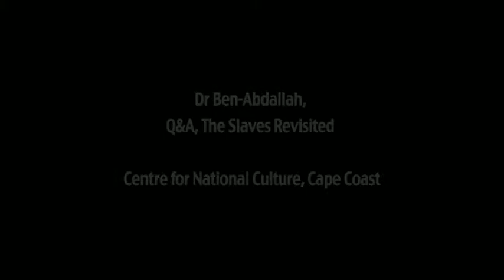Dr Mohammed Ben Abdallah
Playwright Dr. Ben Abdallah discusses his play, The Slaves Revisited, performed by students from the School of Performing Arts, Legon University, during PANAFEST 2005 at the Centre for National Culture in Cape Coast.